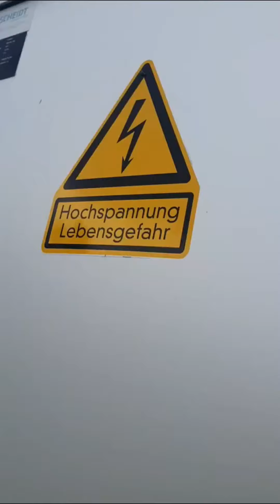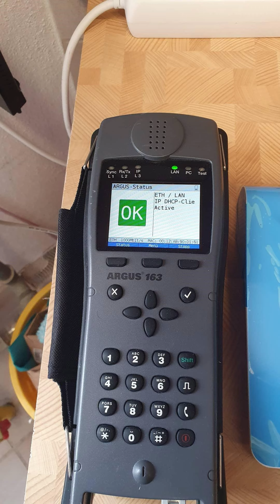DER SERVICETECHNIKER: Story No. 231 - Neue Faser, neues Glück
An dem Morgen gehts im Raum Tuttlingen zum Schalten eines Glasfaseranschlusses. Leider blieb dieses Ticket erfolglos, da keine Faser beim Kunden ankam. Beim zweiten Glasfaseranschluss hatte ich mehr Glück. Dann gehts zu einer ISDN-Störung nach Radolfzell. Die hatte sich aber in Luft aufgelöst. Zu guter Letzt gibt es noch eine Derangierung in Singen am Hohentwiel.